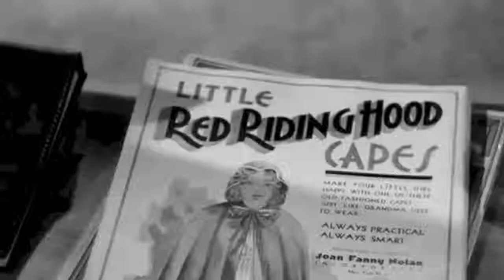Carefree - Dream - Featuring Scarlett Letter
A scene from the movie "Carefree" with Ginger Rogers portrayed by drag queen Scarlett Letter.